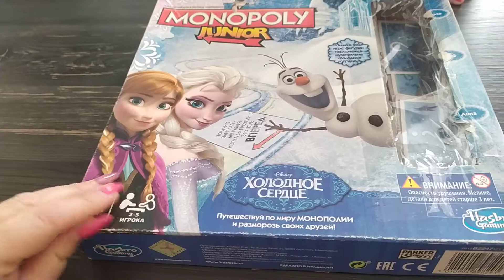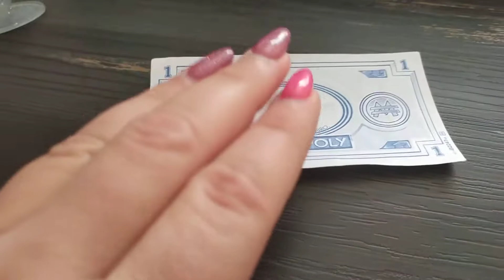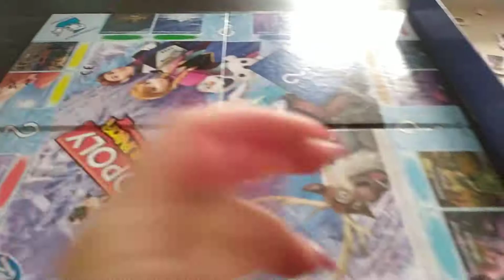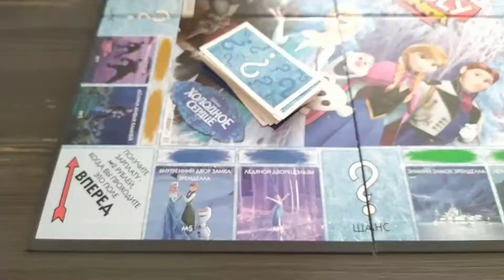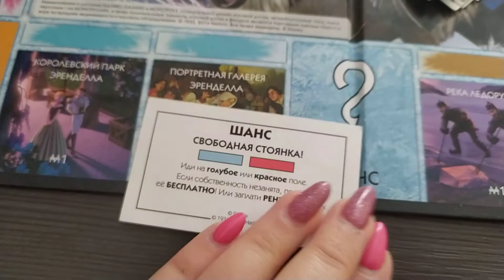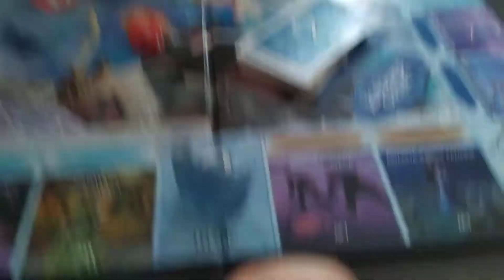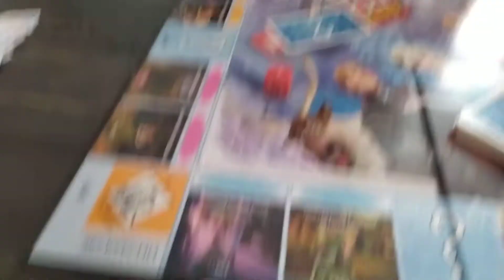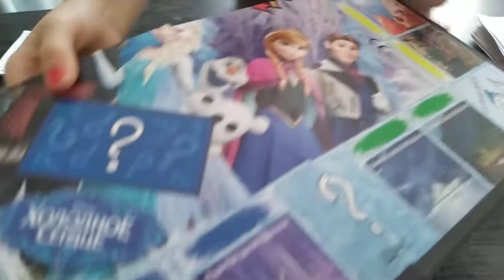Обзор настольной игры "Холодное сердце"